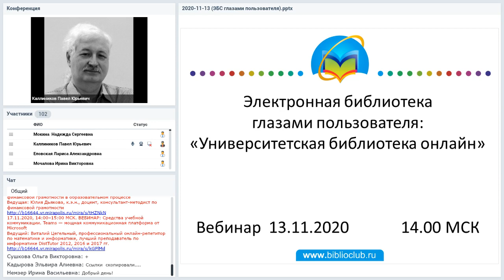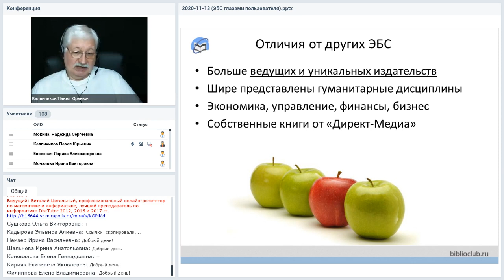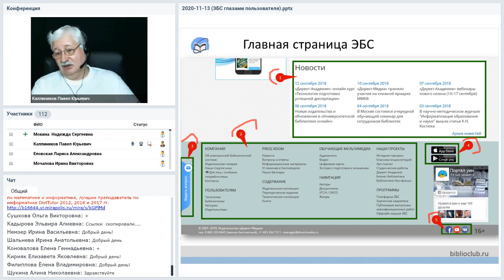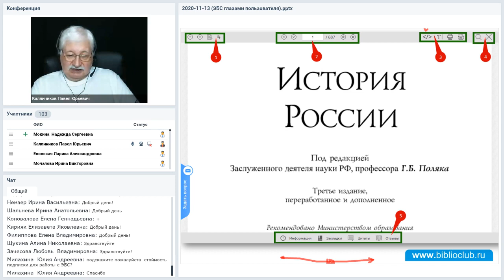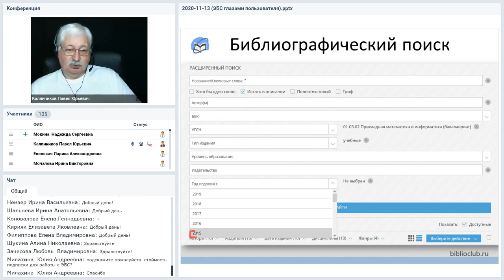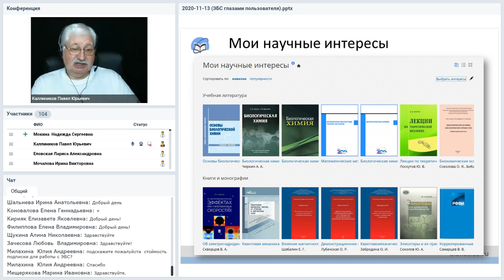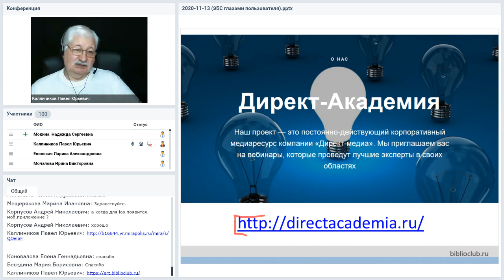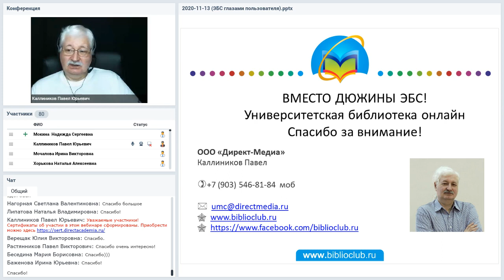Электронная библиотека глазами пользователя Университетская библиотека онлайн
Вебинар
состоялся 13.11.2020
Ведущий вебинара:

Электронная библиотека существует ради читателя. И если читателю удобно в библиотеке, то и пользоваться ей он будет чаще и с большим удовольствием. «Университетская библиотека онлайн» старается сделать пользовательский интерфейс интуитивно понятным. Но со временем функционал расширяется и уточняется, появляются новые разделы и возможности. Об это мы расскажем на нашем традиционном вебинаре для читателей ЭБС.